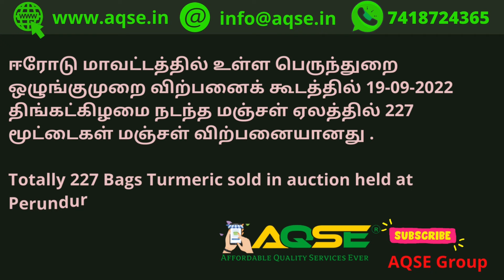மஞ்சள் மார்க்கெட் | Turmeric Market | ಅರಿಶಿನ ಸಗಟು | हल्दी थोक कीमत | పసుపు టోకు | Spices market News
ஈரோடு மாவட்டத்தில் உள்ள பெருந்துறை  ஒழுங்குமுறை விற்பனைக் கூடத்தில் 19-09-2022 திங்கட்கிழமை நடந்த மஞ்சள் ஏலத்தில் 227 மூட்டைகள் மஞ்சள் விற்பனையானது .

Totally 227 Bags Turmeric sold in auction held at Perundurai Regulated Market on 19/Sep/2022 Monday located in Erode District

Turmeric Price Report for 19/09/2022
19 செப்டம்பர் 2022 மஞ்சள் விலை
சுபகிருது புரட்டாசி 02 மஞ்சள் விலை
செப்டம்பர் 2022 மாத மஞ்சள் விலை
செப்டம்பர் 2022 மாசம் மஞ்சள் விலை
சுபகிருது வருடம் புரட்டாசி மாத மஞ்சள் விலை
சுபகிருது புரட்டாசி மாத மஞ்சள் விலை
Bhadra Month Turmeric Price

Daily Turmeric RAte details @AQSEGroup

AQSE Group
Onida Smart TV Available at Wholesale Price